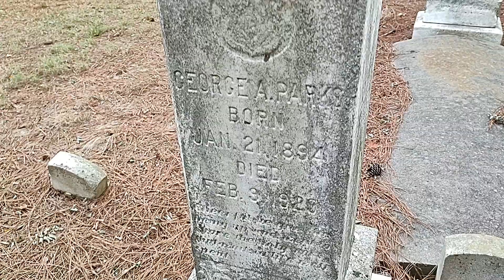Old Cemetery in Frenchtown-Rumbly, MD